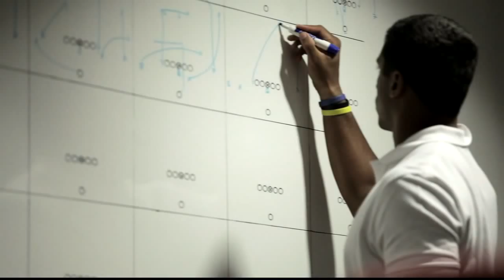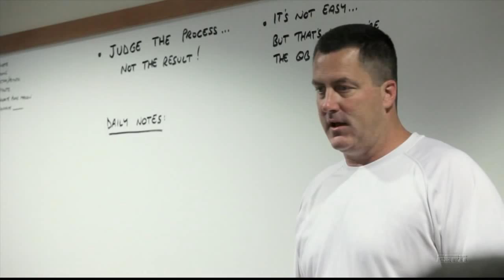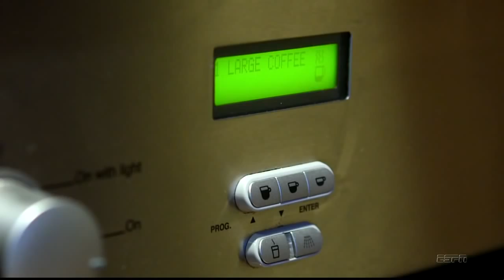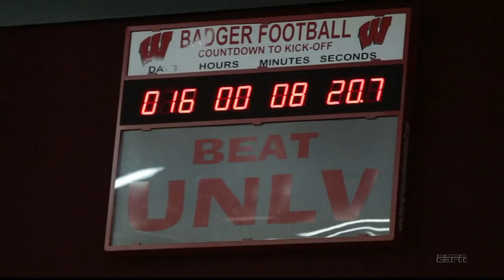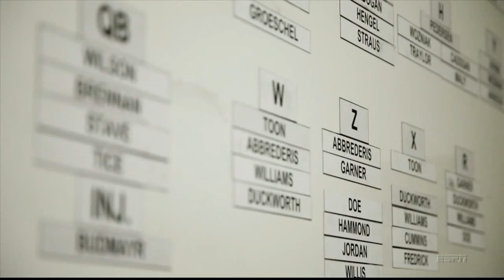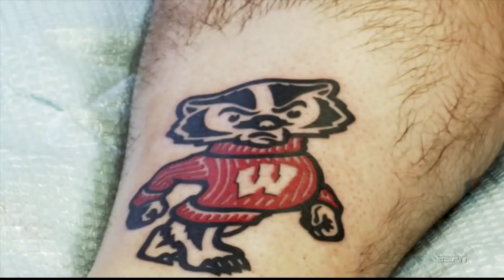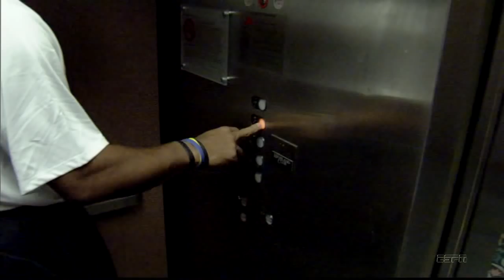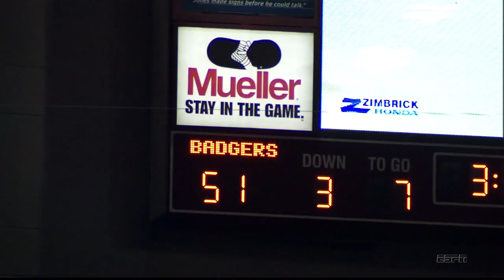Depth Chart Wisconsin Recorded Oct 19, 2011, ESPNHD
ESPN Year of the Quarterback, Depth Chart, Wisconsin, Russell Wilson.